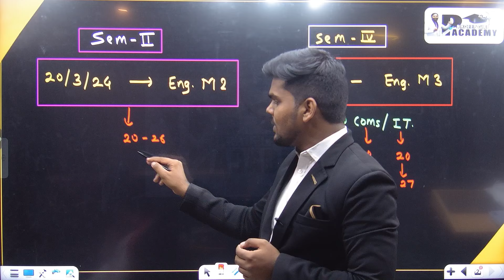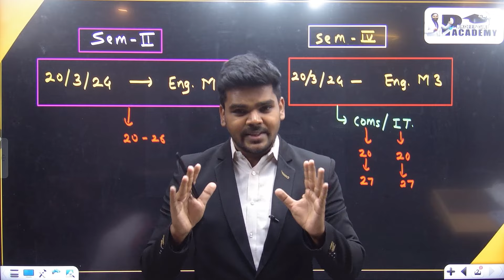❌URGENT VIDEO❌ |SPPU INSEM CONFIRM DATE OUT !!|Pradeep Giri Sir